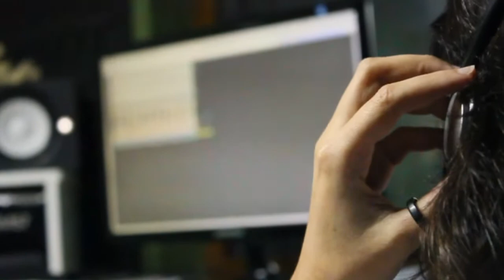TurneSabonetes de volta! etapa Minas - Uberlândia (05/07)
a TurneSabonetes volta a pegar estrada e desembarca em Uberlândia primeira cidade da etapa Minas Gerais da tour. Os @Sabonetes chegaram na tarde de terça feira e ficaram hospedados na CAFE Uberlândia.